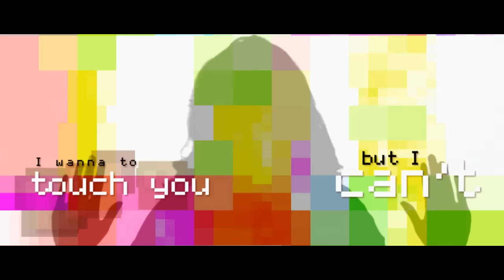Mika Urbaniak - Pixelated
Producent: Sony Music Entertainment Poland Sp. zo.o.
Producent wykonawczy: Film Fiction Adrian Pawłowski
Autor muzyki(kompozytor): VICTOR DAVIES
Autor tekstu: MIKA URBANIAK
Reżyseria/ scenariusz BARTOSZ PIOTROWSKI
Zdjęcia: BARTOSZ PIOTROWSKI
Scenografia: Natalia Melania Melak
Stylizacja: Ewa Rubasińska-Janiro & Magda Makarewicz
Make up: Bogusia Szubiakiewicz
Stylizacja włosów: Emil Zed
Postprodukcja: Madre Group
Specjalne podziękowania dla Gagarin Studio

Music video by Mika Urbaniak performing Pixelated. (C) 2012 Sony Music Entertainment Sp. z o.o.